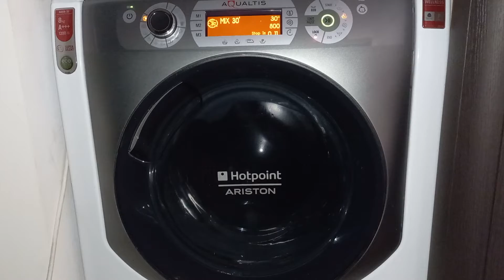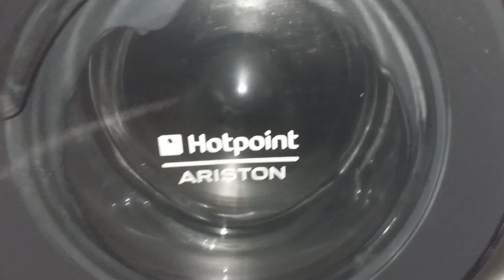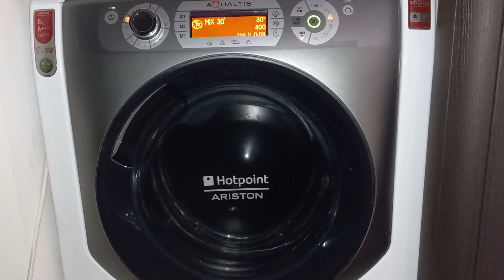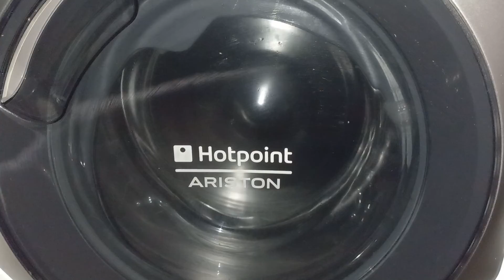Hotpoint ARISTON washing machine 800 rpm spin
Hotpoint ARISTON AQ83D 29 washing machine 800 rpm spin